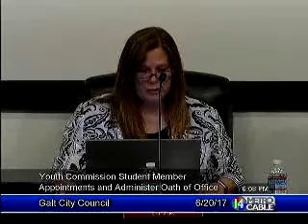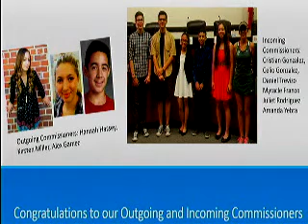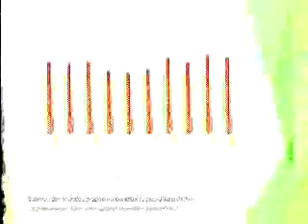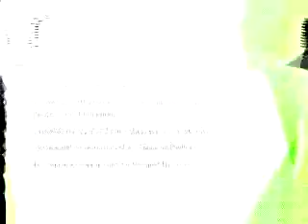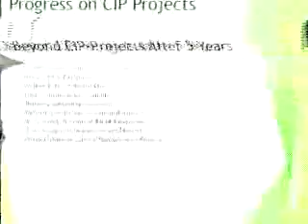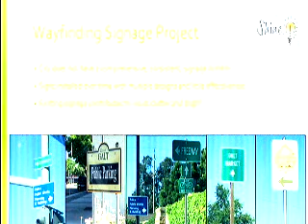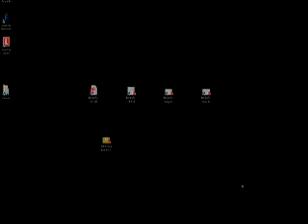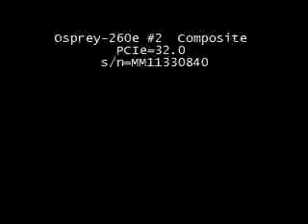Galt, CA: City Council Meeting 6/20/2017 6:00PM